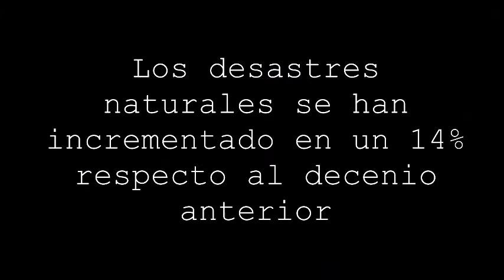¿Quieres vivir así?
El cambio climático es una realidad. ¿Seguiremos indifenetes?

María Auxiiadora 1º E de Bachillerato, Grupo 1
Festival de Clipmetrajes de Manos Unidas